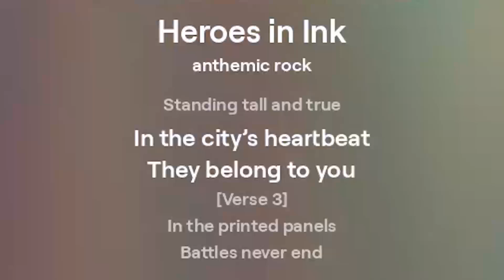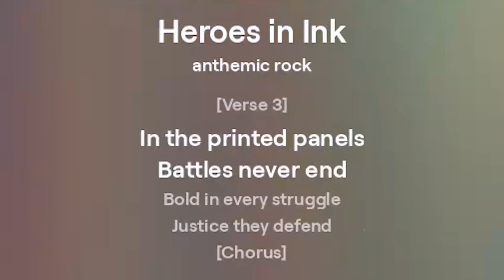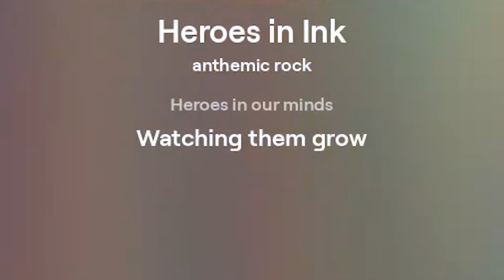Heroes in Ink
Song name: Heroes in Ink

[Verse]
Heroes on the pages
Legends in the night
Masks and capes in stages
Gonna make it right

[Verse 2]
Flying through the airways
Stories left and right
Villains in the shadows
Heroes bring the light

[Chorus]
Comic book legends
Standing tall and true
In the city’s heartbeat
They belong to you

[Verse 3]
In the printed panels
Battles never end
Bold in every struggle
Justice they defend

[Chorus]
Comic book legends

[Bridge]
Words and colors singing
Every leap we know
Heroes in our minds
Watching them grow